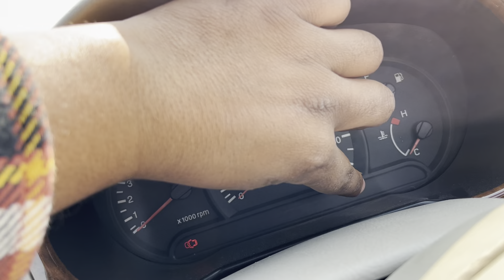😍पुरानी से पुरानी गाड़ी भी बवाल है || 12 YEARS OLD HYUNDAI ACCENT MODIFIED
Gears that I use :
Cheapest Tripod
Grenaro Wireless Mic
Boya Wireless Mic